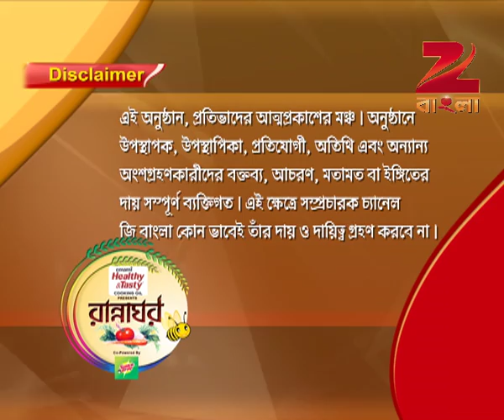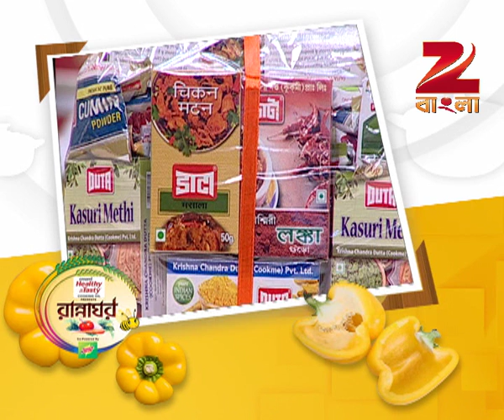Rannaghar - Ep - 3122 - Full Episode - Aparajita Auddy - Zee Bangla